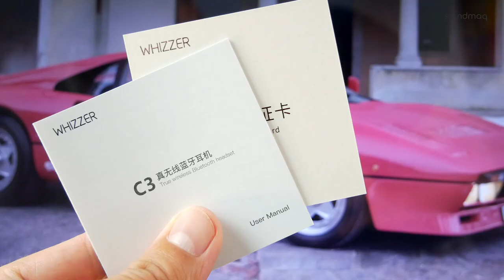Whizzer C3 – внутриканальные TWS наушники / aptX-кодек / защита IPX5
Whizzer C3 – внутриканальные TWS-наушники, которые порадуют покупателя сдержанным дизайном, насыщенным звучанием и удобством эксплуатации. Защищены от воздействия влаги по стандарту IPX5. Поддерживают aptX-кодек.

0:22 - Сборка, материалы, дизайн и управление наушниками Whizzer C3
0:55 - Что такое TWS наушники на примере Whizzer C3
1:00 - Комплектация наушников Whizzer C3
1:06 - Комфорт и удобство при использовании наушников Whizzer C3
1:28 - Автономность блютуз наушников Whizzer C3
1:52 - Зарядный кейс для хранения беспроводных наушников Whizzer C3
1:58 - Звучание TWS наушников Whizzer C3
2:44 - Защита от влаги, кодеки и беспроводное соединение наушников Whizzer C3
3:04 - Подводим итоги теста и обзора беспроводных наушников Whizzer C3

Приходьте потестити у наших салонах або замовляйте дистанційне прослуховування:

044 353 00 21 (Kyiv)
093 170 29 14 (Life)
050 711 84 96 (Vodafone)
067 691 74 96 (Kyivstar)
Skype: Soundmag.com.ua

Салон у Дніпрі:
Вернадського 19/21

Салон в Івано-Франківську:
Шевченка, 6

Салон в Одесі:
Канатна, 16